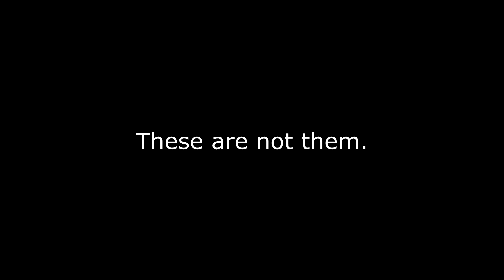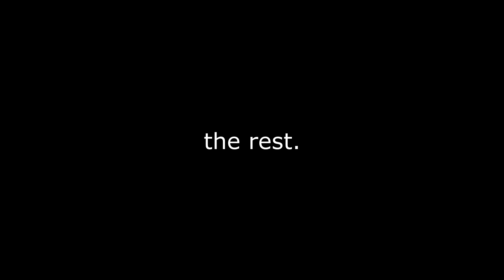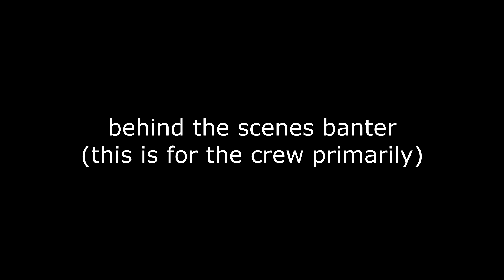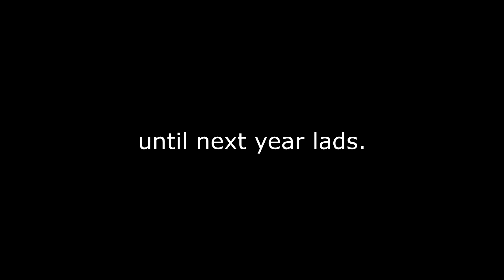Enigma Bloopers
Just some stuff from the filming. Great banter. First half for everyone, second half mostly for crew but you're welcome to watch. :)